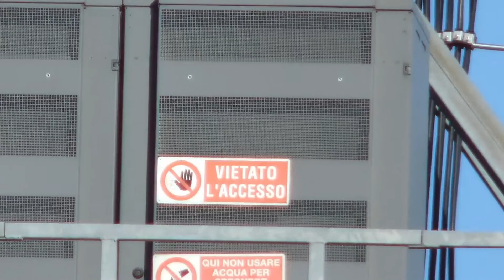Panasonic Lumix FZ82 / FZ80 + DMW LT55E prova ZOOM